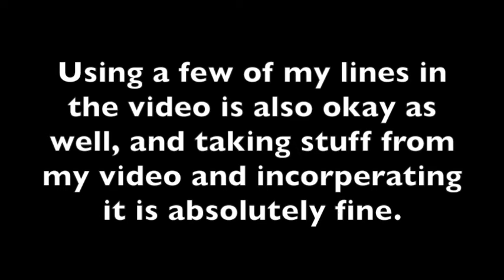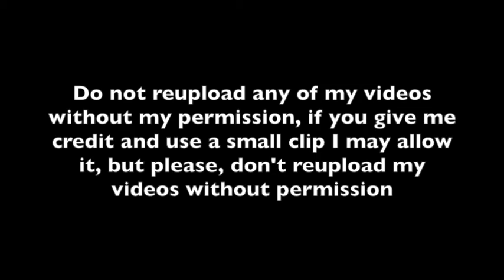Taking my content, what's ok and what isn't (OUTDATED, UPDATED VERSION IN DESCRIPTION BELOW)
This video is outdated, but kept here because I don't want to claim it doesn't exist. Just watch this if you want to cringe.  And if you want the updated version, here it is approaching 50 subs now, and I just wanted to let you know what's ok and what isn't about taking my content.  This is another serious video right after my big video I worked on for 3 months.
Crap, I really did rush this, it has an error, I will post an updated version later, which will be better than before. I will keep this version up on youtube, and will make it outdated, (I don't use the term disowned)  I. want both versions available, just to make it available